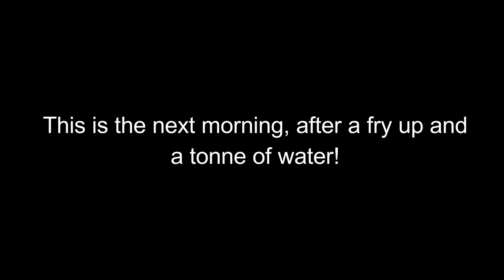Double Hammer & Disco Taxi ~ Episode 28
We tried to help Fred fix his car & partied in a disco taxi!